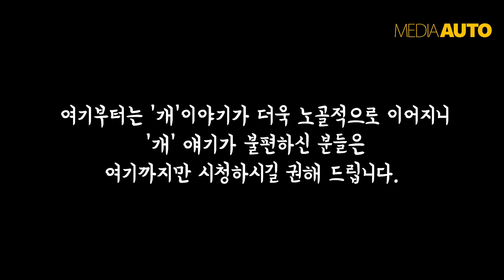진심 고백 - 개 같은 내 인생...왜건 시승하다 '개'가 된 사연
축축한 날씨에, 뽀송뽀송 유쾌한 주말 되시길 바라며
"웃기도 않은" 영상 올립니다.
3시리즈 투어링의 '진지한' 시승영상은 조만간 올라갑니다.
또한, "우리나라는 왜 왜건 무덤이 되었나"라는 주제로 '진지하게' 풀어내는 영상도 조만간 올라갑니다.
즐 주말!